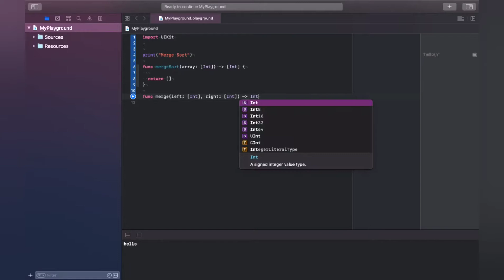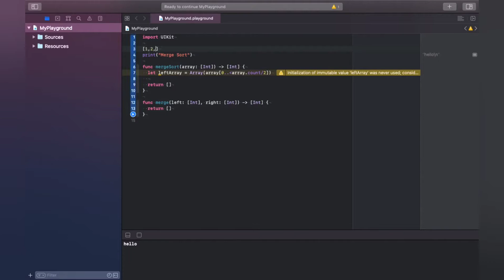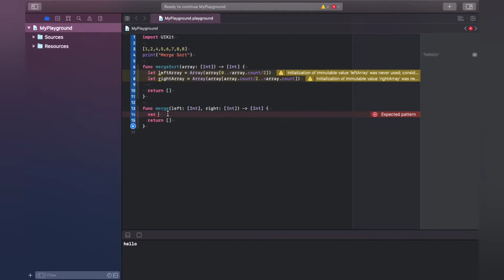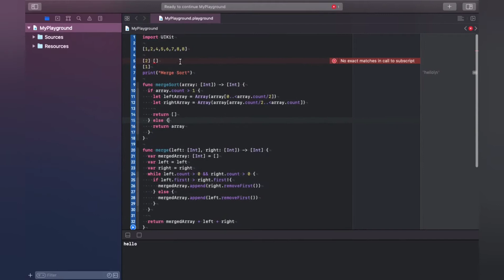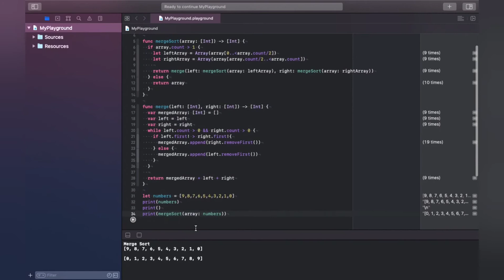What is Merge Sort Technique with example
In this video I am trying to explain Merge Sort with an example.